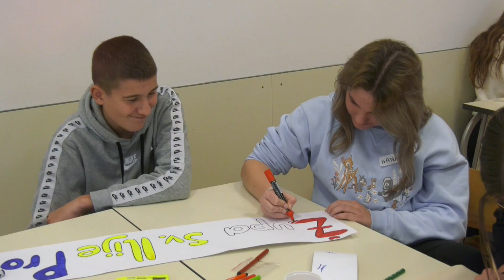Edukacija animatora u Požeškoj biskupiji [glazbeni video]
U subotu 28. siječnja u Požegi je započela temeljna edukacija nove skupine župnih animatora u Požeškoj biskupiji namijenjena mladima kako bi aktivnije sudjelovali u životu svoje župe.